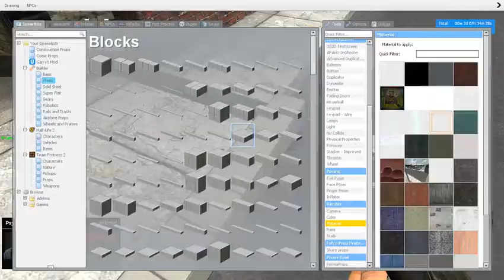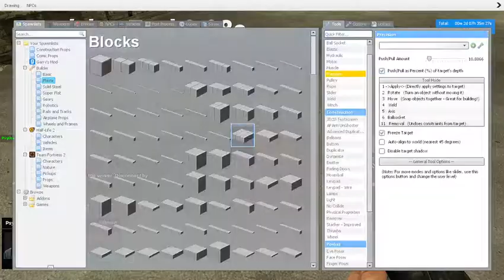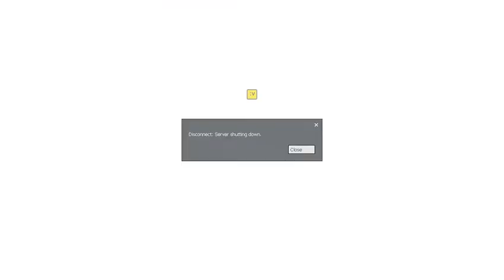Gmod DarkRP - Quick Video - There is a KOs sign